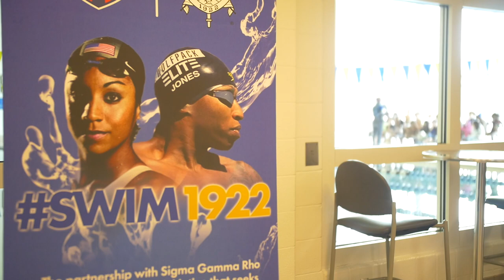Sigma Gamma Rho-All of Us Research Program Highlight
Sigma Gamma Rho is excited to help spread the message about the importance of the All of Us Research Program to our community.